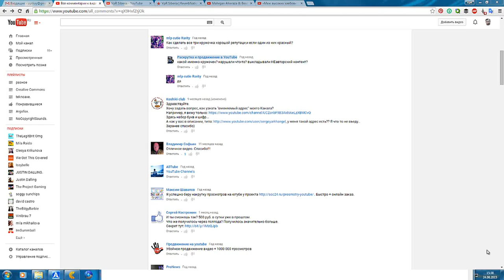url что такое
Что такое URL адрес URL (УРЛ, от англ. Uniform Resource Locator ) — указатель размещения сайта в интернете. URL-адрес содержит доменное имя и указание пути к странице, включая название файла этой страницы.